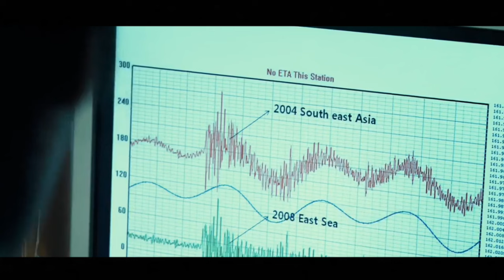Tragedi tsunami korea glombang mencapai 100 meter alur cerita tidal wave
ALUR CERIT TIDAL WAVE